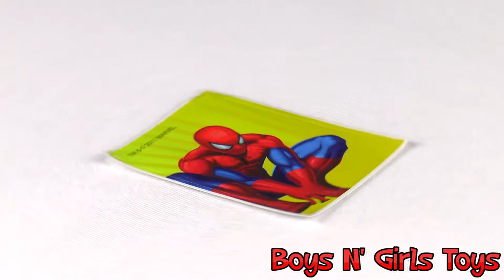Angry Birds Kinder Surprise Stickers Horse Animals Toys Sorpresa Juguetes